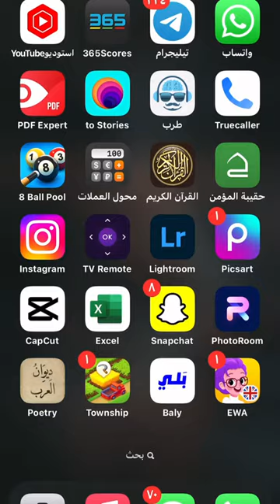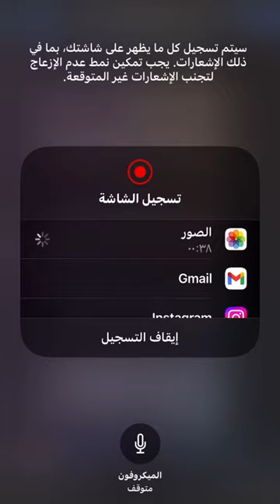حذوفات قواعد اللغة العربية السادس الاعدادي المنهج الجديد